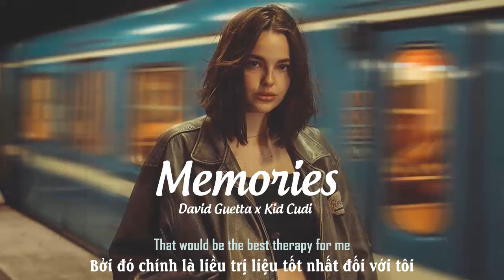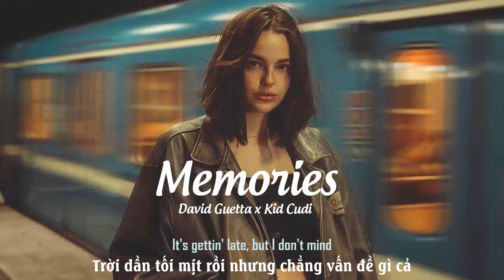Vietsub | Memories - David Guetta ft. Kid Cudi | Nhạc Hot TikTok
Lyrics:

Yeah (yeah)
All the crazy shit I did tonight
Those will be the best memories
I just wanna let it go for the night
That would be the best therapy for me
Hey, hey, yeah, yeah
Hey, hey, yeah, yeah, Yeah
It's gettin' late but I don't mind